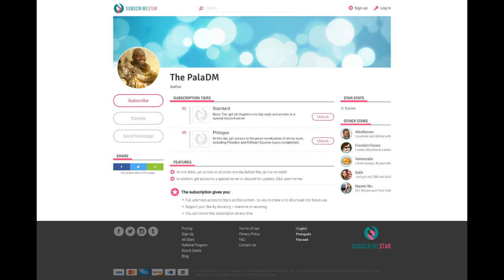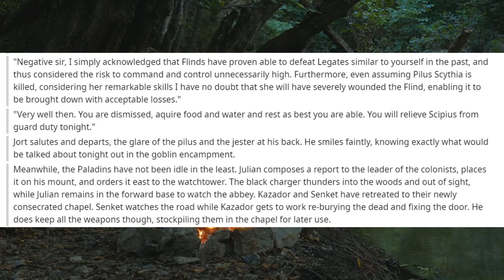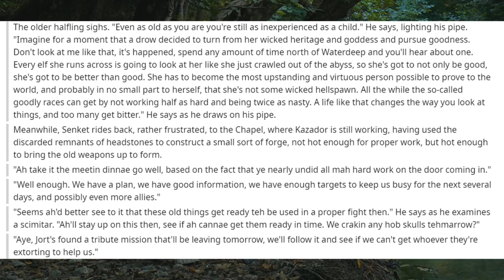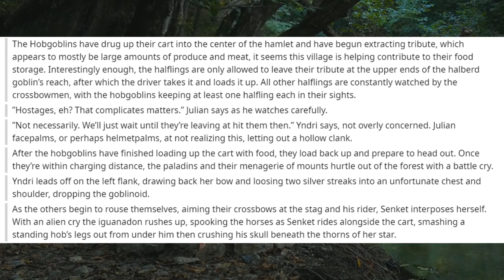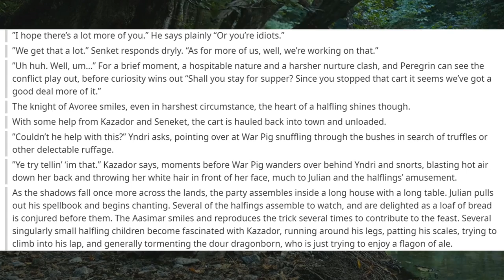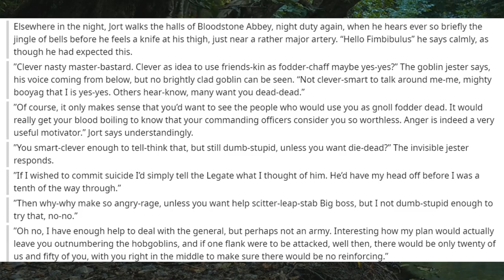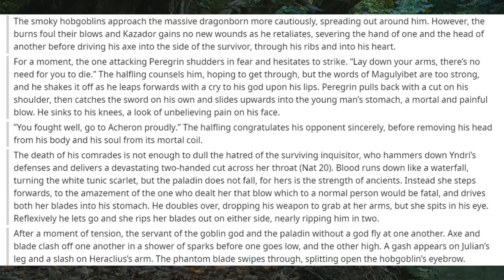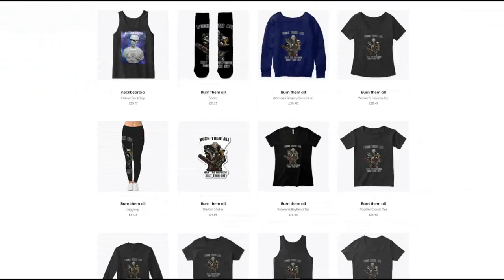The All Paladin Party 🐲 #5